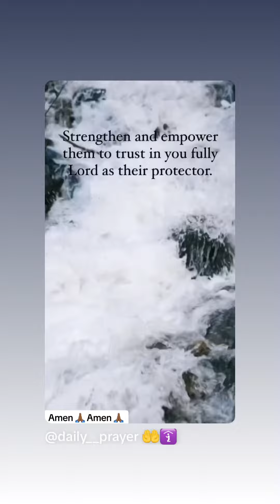Prayer of protection